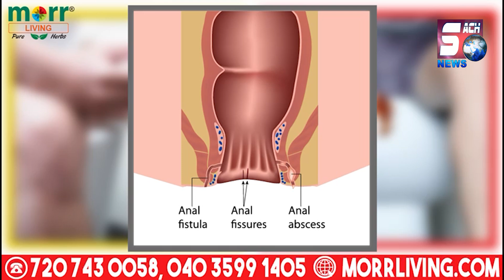Sach news khabarnama || CYBER CRIME SE BACHNE KE LIYE DEKHIYE YE REPORT